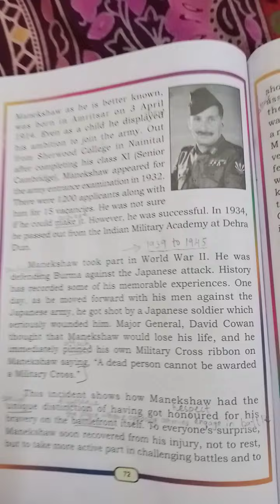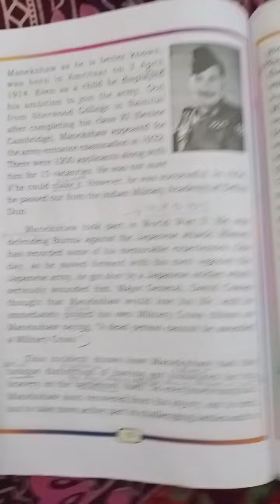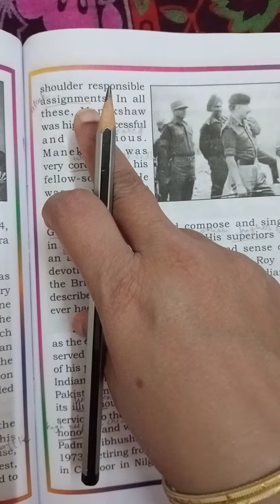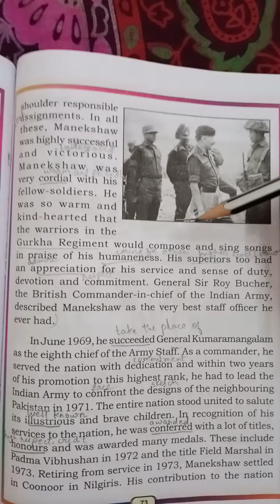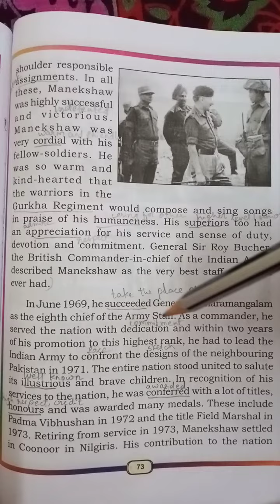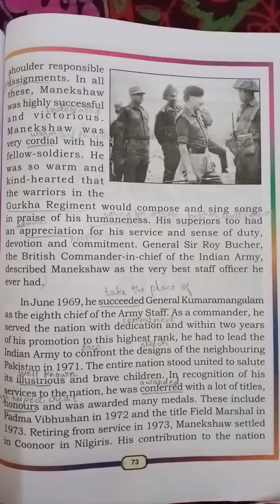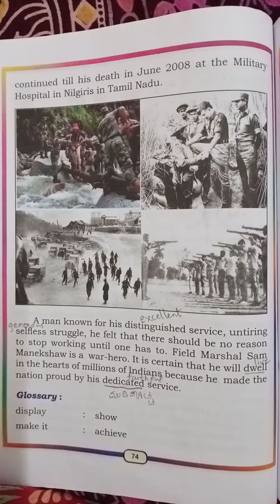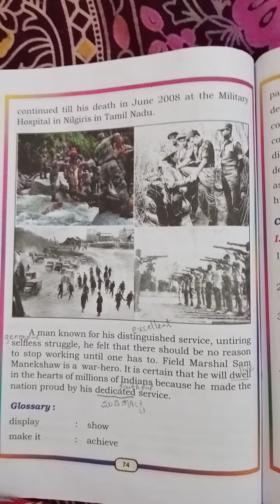The Warrior Who Brought Glory (Part 2)